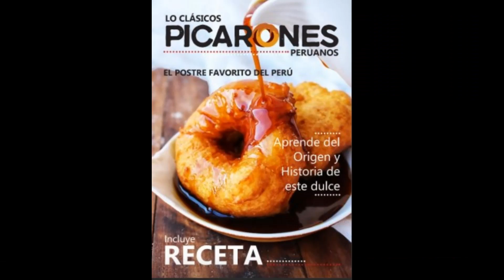🇧🇷 Receita de picarones peruanos, uma delícia ao paladar.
Os picarones peruanos são uma das sobremesas mais tradicionais e clássicas da culinária peruana.